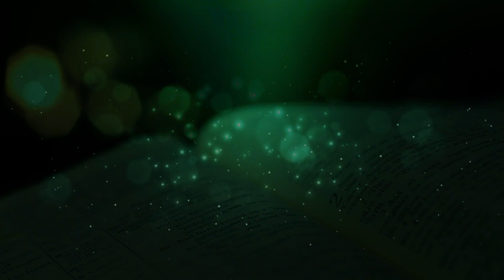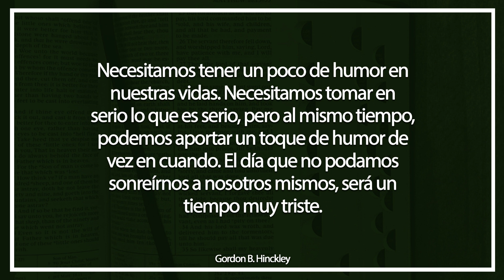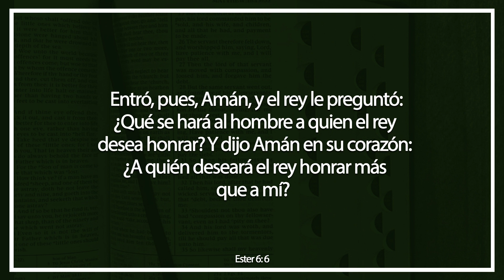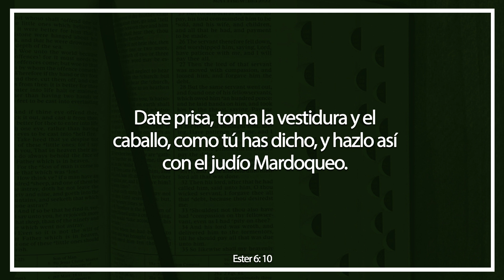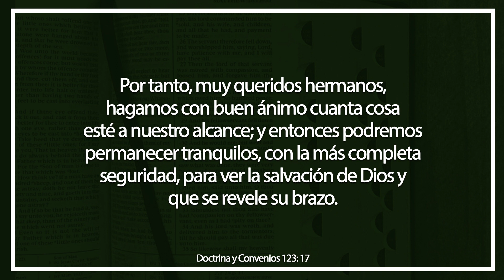Humor en el libro de Ester | Ven, Sígueme Día a Día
Estamos acostumbrados a burlarnos de la "mala suerte" del villano de la historia; el relato de Ester no es la excepción. Amán, después de pensar que sería honrado por el rey, pasa una de las vergüenzas más grandes de su vida, al tener que darle honor a quien llamó su enemigo. Tristemente el desenlace de la vida de Amán es la evidencia de que todas las cosas malas o buenas tienen una consecuencia.